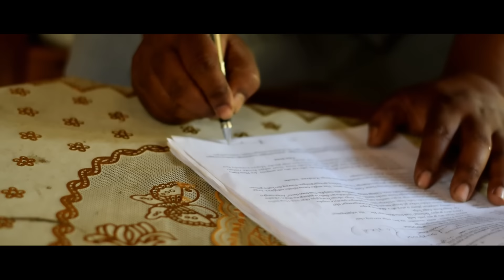Shootingni Somoio Mai Onga | NIBO | TEASER!!!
Ian shooting  kamiting somoini videosan ongaia. Grongtaigenma Filmni Chugimik bakko shooting kaaha. Adita salrangni jamano chugimik film nakatgnok.